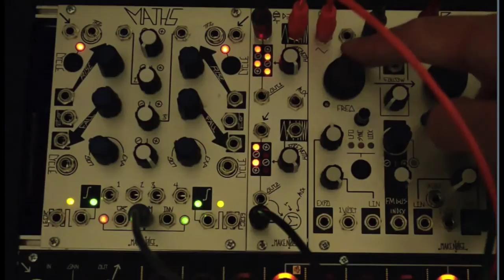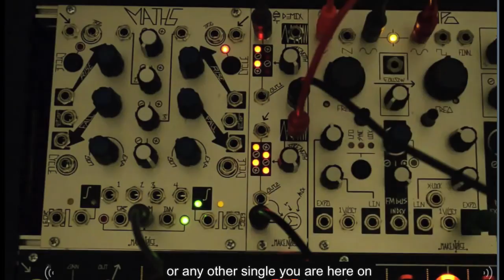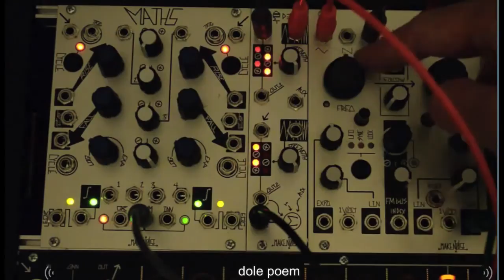Dole Poem - YouTube Dada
Dadaist poetry from YouTube auto captions, screen capped from the MakeNoise demo of the mod demix found

Soundtrack is vocoded text to speech and a MakeNoise Wogglebug being beastly to a Mutable Instruments Braids.

"I am every stage in the circuit"